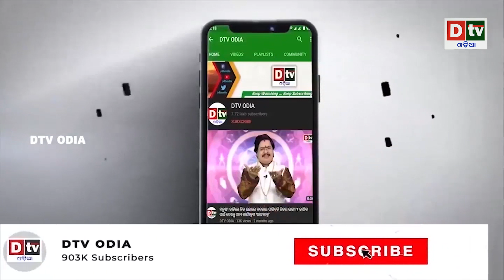ଏହି ଦେଶରେ ଜଣେ ବି ନାହାନ୍ତି କରୋନା ପଜିଟିଭ ତଥାପି ଟୀକା କରଣରେ ଆଗୁଆ | Odia news live updates